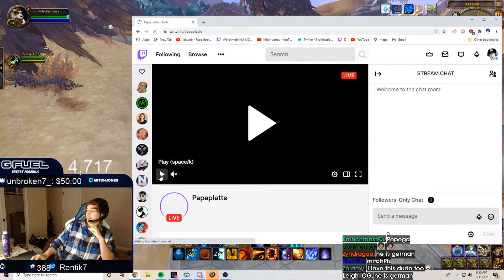Daily World Of Warcraft Moments: WHEN IT's A RAID MEMEBERS BIRTHDAY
- every morning at 5AM-8AM PST, posts new timestamped highlights of previous day:
 - attributes/reports

Timestamps:

[00:00] World Of Warcraft Highlight #1:  streamed by moonmoon clipped by trigginfypo
[00:23] World Of Warcraft Highlight #2: "soda raid" streamed by sodapoppin clipped by minearm
[01:01] World Of Warcraft Highlight #3: "When it's a raid memebers birthday" streamed by sanchovies clipped by mengarcs
[01:31] World Of Warcraft Highlight #4: "granola bar privilege " streamed by sodapoppin clipped by scifilullabies
[02:30] World Of Warcraft Highlight #5:  streamed by scarra clipped by gloomshot v2.2
[02:58] World Of Warcraft Highlight #6: "EASY MONEY BOYS" streamed by gromnak clipped by nicktew
[03:23] World Of Warcraft Highlight #7: "h denathrius - P3" streamed by limit_maximum clipped by gloomshot v2.2
[03:58] World Of Warcraft Highlight #8:  streamed by zackrawrr clipped by gloomshot v2.2
[04:33] World Of Warcraft Highlight #9:  streamed by xaryu clipped by gloomshot v2.2
[05:01] World Of Warcraft Highlight #10: "2v1 LEGENDS SweatLords" streamed by Hackee clipped by None
[05:21] World Of Warcraft Highlight #11:  streamed by datmodz clipped by gloomshot v2.2
[05:56] World Of Warcraft Highlight #12: "Creepy stalker" streamed by mitchjones clipped by scarabl0rd
[06:13] World Of Warcraft Highlight #13: "Melee Weaving KT" streamed by tigbunawow clipped by tigbunawow
[06:43] World Of Warcraft Highlight #14:  streamed by imaqtpie clipped by clipsyncbot
[07:42] World Of Warcraft Highlight #15: "just a normal average day" streamed by starsmitten clipped by thecountingpotato
[08:12] World Of Warcraft Highlight #16:  streamed by sloot clipped by gloomshot v2.2
[08:46] World Of Warcraft Highlight #17:  streamed by naowh clipped by gloomshot v2.2
[09:21] World Of Warcraft Highlight #18: "slootWut?!" streamed by sloot clipped by cowmayihelpu
[09:38] World Of Warcraft Highlight #19: "padofla?" streamed by snikwins clipped by sugarboyoriginal
[10:07] World Of Warcraft Highlight #20: "Mitch Jones reactet auf Kevins reaction" streamed by mitchjones clipped by verklatscht___
[10:42] World Of Warcraft Highlight #21: "This Raid is Going to be a Joke pepeLaugh" streamed by scarra clipped by srcook13
[10:55] World Of Warcraft Highlight #22: "Lighten Up Quin" streamed by quin69 clipped by horthawn
[11:12] World Of Warcraft Highlight #23:  streamed by koil clipped by mrsupernoodles
[11:39] World Of Warcraft Highlight #24: "peepoRun" streamed by starsmitten clipped by rainierdaninja
[12:05] World Of Warcraft Highlight #25: "Trap confirmed" streamed by esfandtv clipped by nziced

=== CLIP SUBMISSION ===

=== ABOUT GLOOMSHOT: WORLD OF WARCRAFT AND THIS CHANNEL ===

Hi, I'm Joseph and this is Gloomshot: World Of Warcraft, a highly advanced curation bot that compiles the best moments of the best World Of Warcraft streams.

Every day, Gloomshot: World Of Warcraft:
- And puts together these highlight videos into convenient playlists for maximum World Of Warcraft viewing entertainment!

This process is done automatically, but I make updates to Gloomshot's curation algorithm every day. Help me improve it by leaving a comment about what clips and streamers you enjoyed / didn't enjoy.

NOTE: If you are a World Of Warcraft content creator and don't want your videos to be promoted on Gloomshot, just send me a message (email (joseph[at]gloomshot[dot]com) is fastest) and I'll update the algorithm to blacklist your stream.

=== WORLD OF WARCRAFT HIGHLIGHT CLIP SOURCES ===

Content creators are what makes the World Of Warcraft community, so if this video introduced you to a streamer you like, please support them by viewing their channel and SUBSCRIBING so you can see the action live at the source.